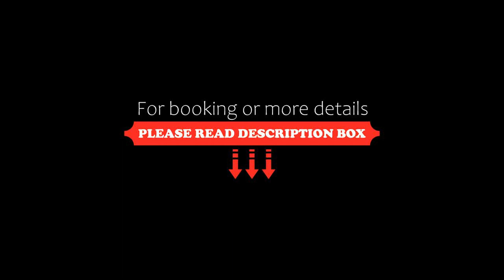Zaqhwan Kulai Homestay Kelapa Sawit, Kelapa Sawit, Malaysia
About Property:
Zaqhwan Kulai Homestay Kelapa Sawit is a sustainable holiday home in Kelapa Sawit, 43 km from Legoland Malaysia. This property encourages guests to embrace nature with its eco-friendly arrangements. The air-conditioned accommodation is 24 km from Gunung Pulai, and guests can benefit from complimentary WiFi and private parking available on site. The property provides barbecue facilities.

This holiday home is equipped with 3 bedrooms, a kitchen with a dishwasher and a fridge, a flat-screen T...
Property Type: Hotel
Address: 130 Jalan Scientex 6, Taman Scientex Kulai, 81000 Kelapa Sawit, Malaysia
Searching For
1. Zaqhwan Kulai Homestay Kelapa Sawit - Kelapa Sawit - Malaysia
2. Zaqhwan Kulai Homestay Kelapa Sawit - Kelapa Sawit - Malaysia Address
3. Zaqhwan Kulai Homestay Kelapa Sawit - Kelapa Sawit - Malaysia Rooms
4. Zaqhwan Kulai Homestay Kelapa Sawit - Kelapa Sawit - Malaysia Amenities
5. Zaqhwan Kulai Homestay Kelapa Sawit - Kelapa Sawit - Malaysia Offers and Deals
Audio Credit:
Track Title: Blank Slate
Artist: VYEN